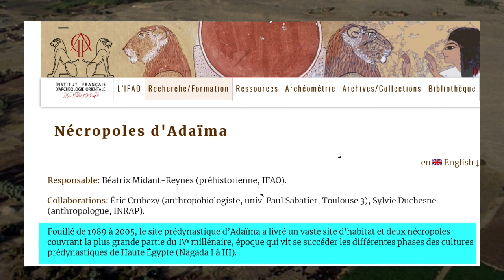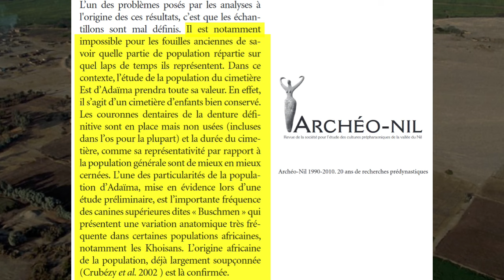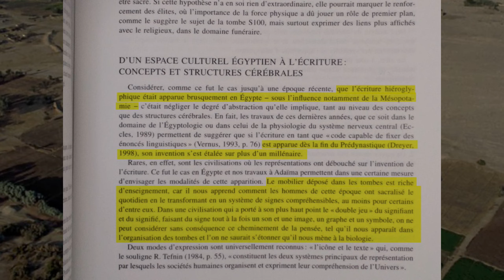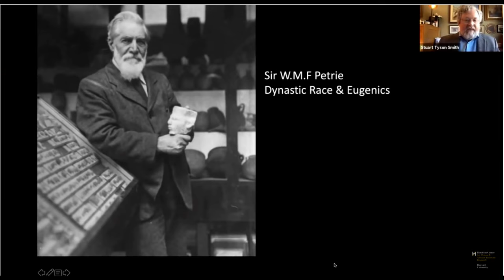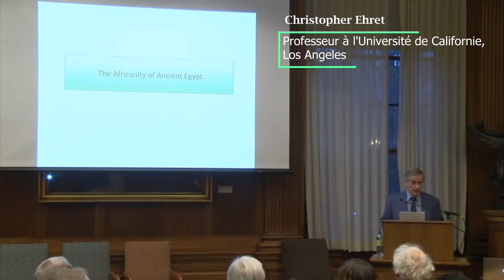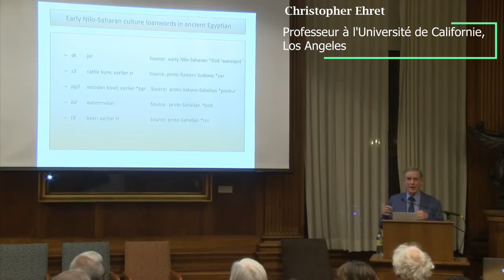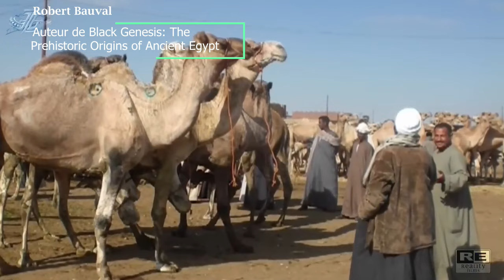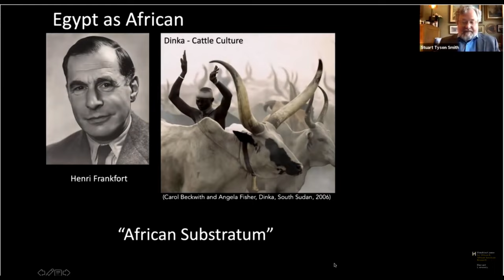La nécropole d’Adaïma : découverte d’une population prédynastique africaine en Égypte (subtitles)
Depuis des décennies, la grande majorité des égyptologues niaient tout lien entre la civilisation égyptienne et l’Afrique sub-saharienne arguant du fait que si cette civilisation a été certes construite en Afrique, elle n’avait intrinsèquement rien d’Africaine. Des populations du Levant et d’Afrique du nord, voire du Sud de l’Europe se seraient succédé pour apporter leur contribution à cette brillante civilisation.

Pourtant, depuis quelques années, la découverte d’une nécropole prédynastique à Adaïma est venue remettre tout en cause après l'analyse morphologique des populations qui habitaient les lieux.

On y découvre des populations typiquement africaines, en pleine Égypte, plusieurs siècles avant la première dynastie mais aussi après.

Pensez à bien activer les sous-titres car la vidéo est traduite et sous-titrée en FR/EN/PT/ES

Toutes les sources citées dans la vidéo sont en lien ci-dessous. Le principal livre « Adaïma 2 », quasiment impossible à trouver à l’achat sur internet (contrairement à « Adaïma 3 »), a été débusqué à la bibliothèque de recherche de la BNF – François Mitterrand .

 Toutes les sources citées dans de la vidéo :

– Eric Crubezy et al. « Adaima 2. la nécropole predynastique »,  éd. IFAO, 2002

– Eric Crubezy « Adaïma III: Demographic and Epidemiological transitions Before the Pharaos », éd. IFAO, 2017

– Adaïma. 2. La nécropole prédynastique [compte-rendu]

– Le peuplement de la vallée du Ni ARCHÉO – NIL 20 Décembre 2010

– Bulletin de l’institut français d’archéologie orientale (BIFAO 99 (2000), p. 447-566)

– Enveloppement en bandelettes et momification. A propos d’une sépulture de la nécropole prédynastique d’Adaïma